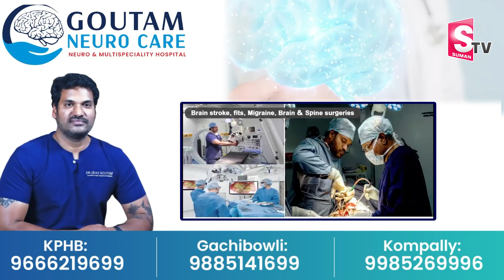అయోధ్య రామ మందిరం పై పూల వర్షం | Ayodhya Ram Mandir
అయోధ్య రామ మందిరం పై పూల వర్షం | Ayodhya Ram Mandir |  @SumanTVExclusive_